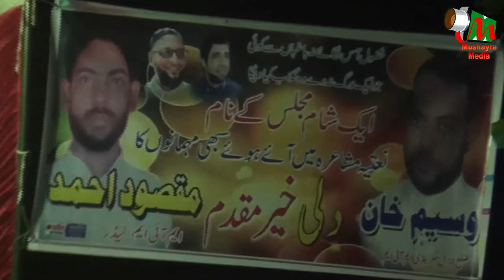DR.ASAD NIZAMI,SANTKABIR NAGAR,ALL INDIA NATIYA MUSHAIRA BA YAADGAR SOHDAYE ISLAM, 2017.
DR.ASAD NIZAMI,
ALL INDIA NATIYA MUSHAIRA BA YAADGAR SOHDAYE ISLAM,
AT MADARSA TAJWEED AL QURAN,HATWALO ,HAROLI BAZAR,ZILA-SANT KABIR NAGAR ON 26 OCT 2017,
NIJAMAT BY-HAJRAT MAULANA GUFRAN SHAKEEL NADVI SAHEB,
ORGANISER-AWWAB KHAN
                       MAQSOOD KHAN.
SARPARAST-SHAKEEL AHMED SHAKEEL.